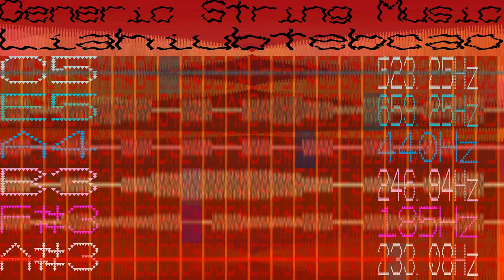Generic String Instrument Music - Liahiubtebcao - 117 bpm